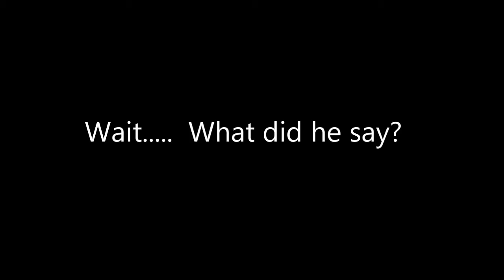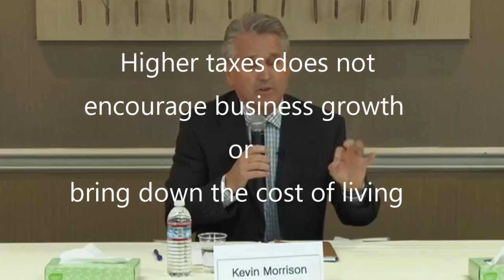Kevin Morrison on fixing Novato's Financial Problems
Novato town council candidate Kevin J. Morrison answers how he'll fix Novato's  financial problems by taking direction from staff and raising taxes on businesses and people.   "Math is not my strong suit" says Kevin.  We'll say.